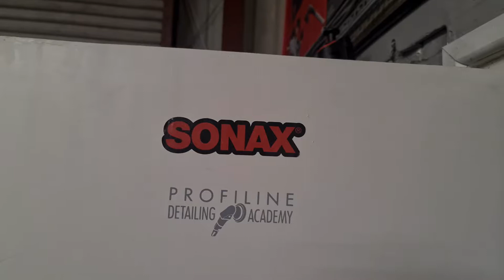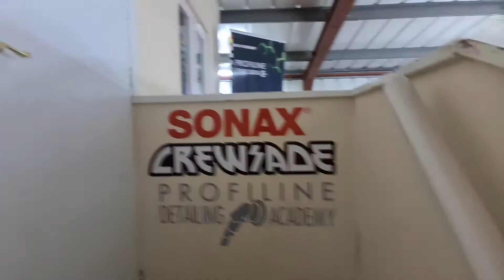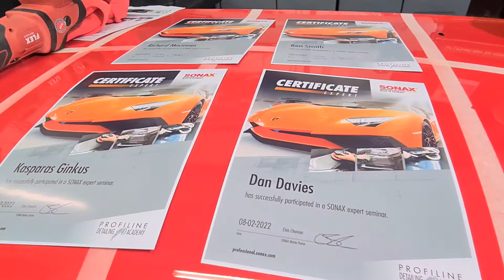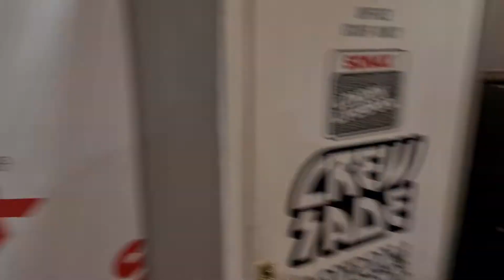EP 6 Machine polishing Course | Our NIssan Elgrand shop van gets a polish finally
we actually get some footage of a training day, the Nissan Elgrand gets polished by the trainees and the rx7 sits outside to rust!